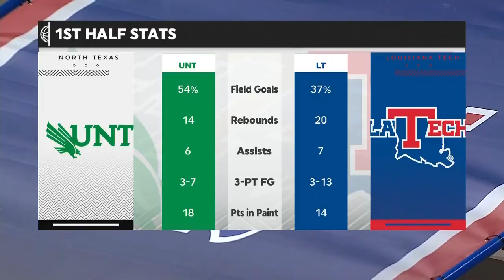Louisiana Tech vs North Texas | 2023.2.16 | NCAAB Game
Louisiana Tech Bulldogs vs North Texas Mean Green